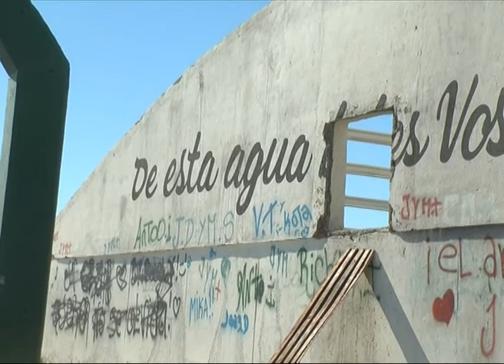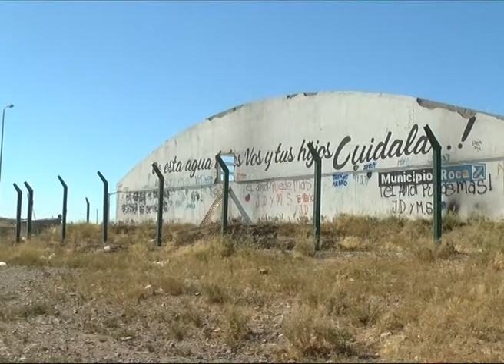ROCA: SIN AGUA EN BARRIO NUEVO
El Barrio Nuevo de General Roca, se encuentra sin el servicio de agua potable, desde al menos 4 días. Los vecinos sostienen que esta situación la viven todos los años. Las obras que se habían realizado para poder llevar el servicio sin inconvenientes a este sector se encuentran destruidas y abandonadas.